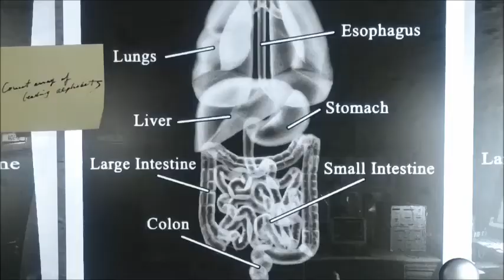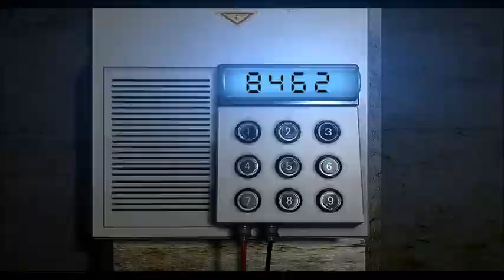Resident Evil HD Remastered Xbox One Jill Walkthrough part 12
Leave anything you feel in the comments, I listen to all criticism!

If you have any suggestions for News Stories, possible new segments.